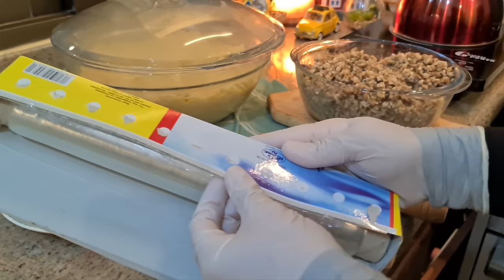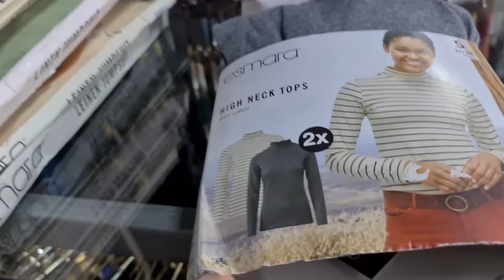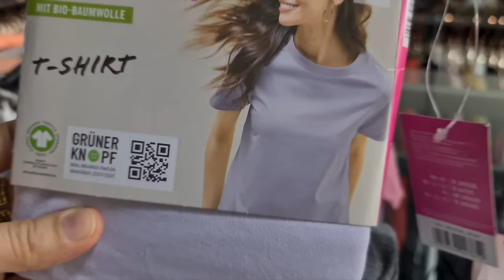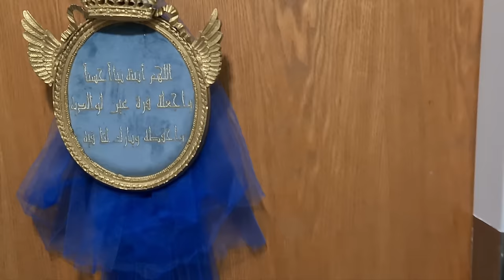سوسو بنت عمي ولدت 👶🤰 عملنا معمول العيد 🥮🍪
طرابلس لبنان
شمال لبنان
رمضان 2024
أحلى إفطار مع حماتي